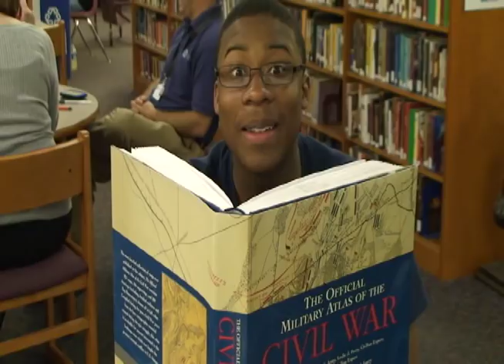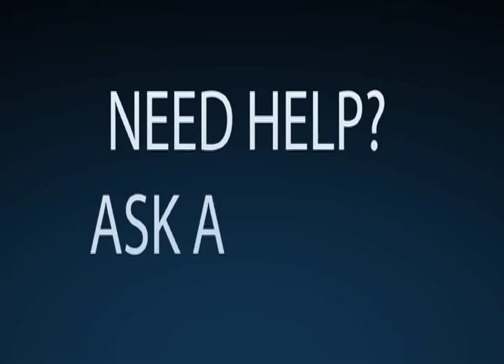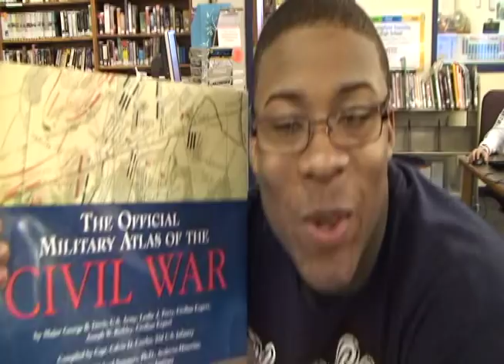Library Orientation ntsc.mov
Springfield Township High School Library, 6/10/11